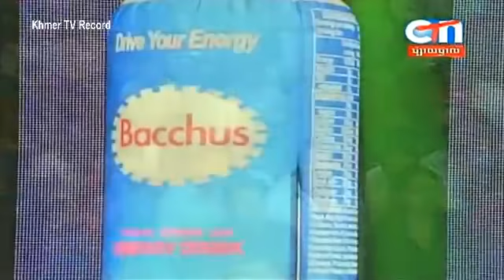CTN, Bacchus Concert, 24 January 2016 Part 01, Mao Hachi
CTN, Bacchus Concert, 24-January-2016 Part 01, Mao Hachi Khmer Real-Time TV [Khmer Videos TV Record] Website ▷ Facebook .

CTN, Bacchus Concert, 24-January-2016 Part 03, Mao Hachi Khmer Real-Time TV [Khmer Videos TV Record] Website ▷ Facebook .